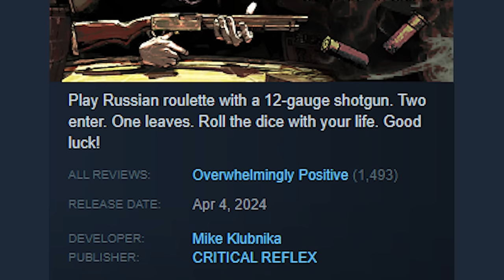Backshots Roulette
yo Buckshot Roulette is fun